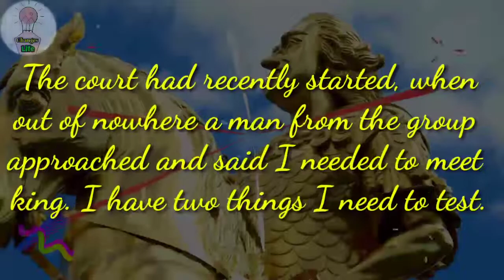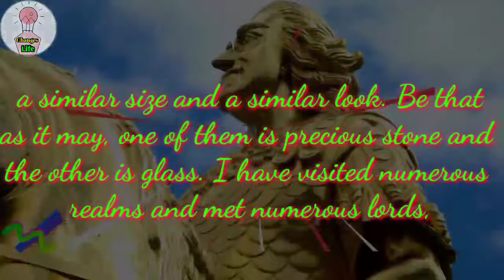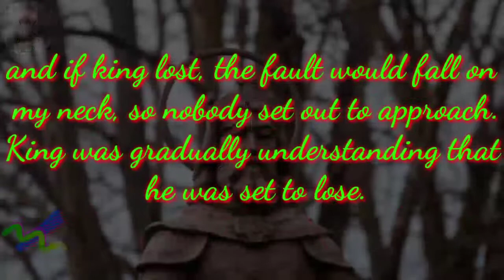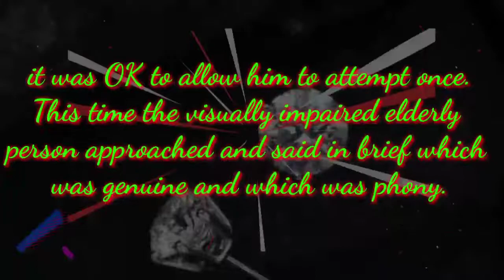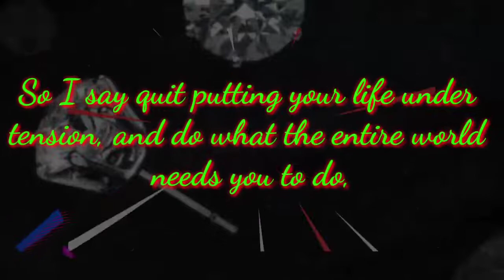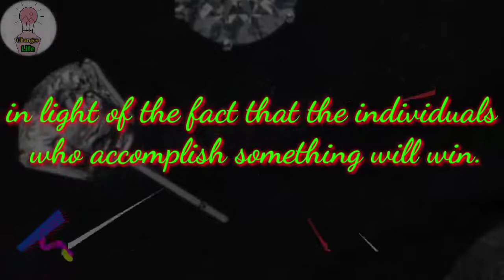Original Diamonds - Powerful Inspirational Story by Changes Life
Hello Friend`s,
Today i have shared a  Powerful Inspirational Story with you. I hope this story very helpful with you. So skip the video and watch it completely. this will allow you to know and learn a lot. There are many more Inspirational story and Inspirational speech like this on my channel if you haven`t seen those videos now.